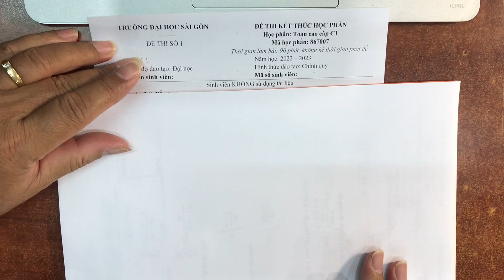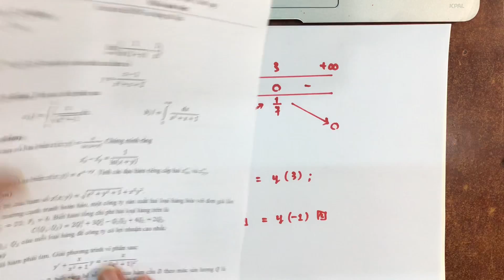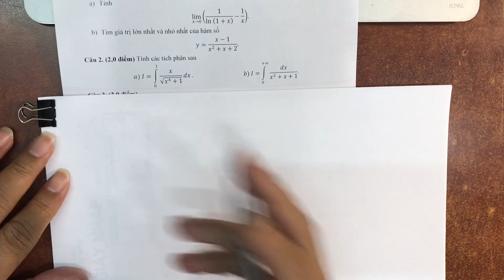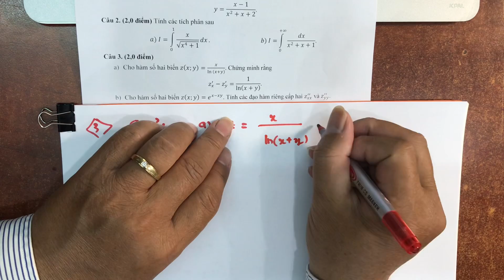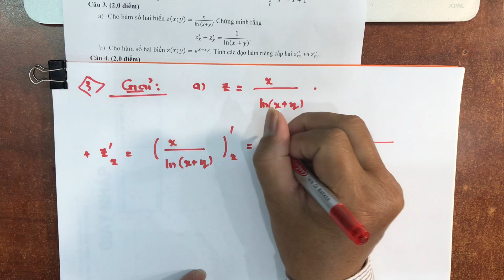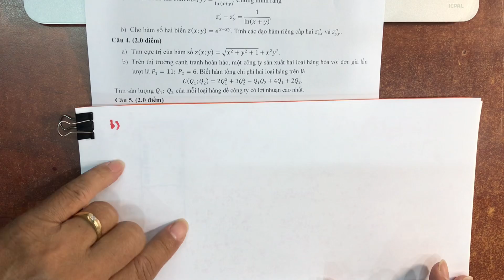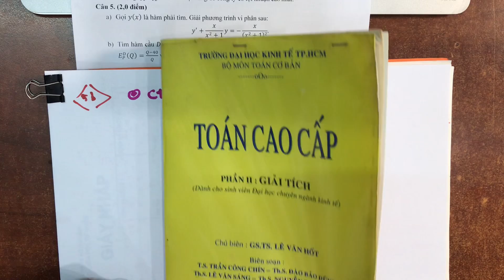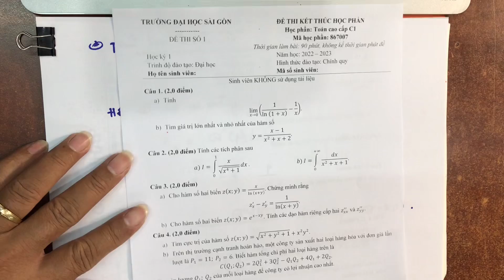Giải đề cuối kỳ Toán cao cấp C1 | Học kỳ 1 năm học 2022-2023 | Đại học Sài Gòn (SGU)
Video này trình bày một lời giải đề thi cuối kỳ môn Toán cao cấp C1, học kỳ 1 năm học 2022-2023, trường Đại học Sài Gòn (SGU). Link file đề thi

Time Stamp
00:00 Mở đầu
02:01 Câu 1
16:21 Câu 2
32:41 Câu 3
46:25 Câu 4
1:12:05 Câu 5